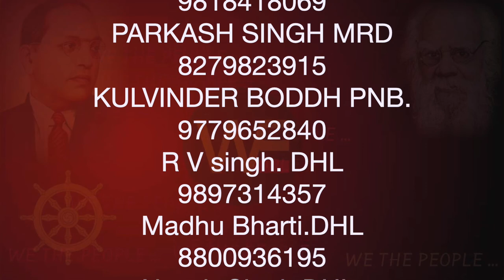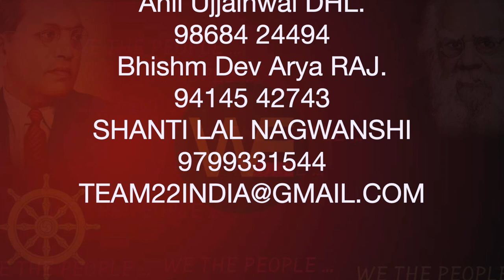WE THE PEOPLE 10/ MEDIA PEOPLE WHAT TO DO ?/हम भारत के लोग 10/Sudhir Raj Singh/Pali